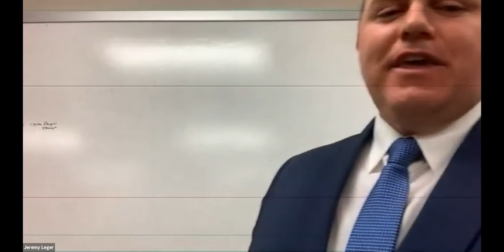Coaching Call March 15, 2021 Jeremy Leger